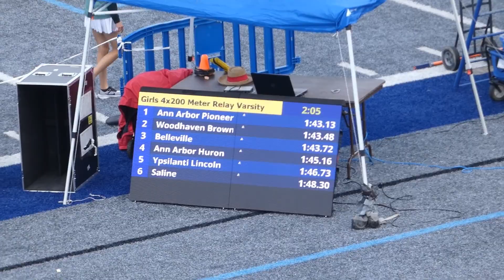Regionals 4x200 Relay girls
Carlson Track 2024